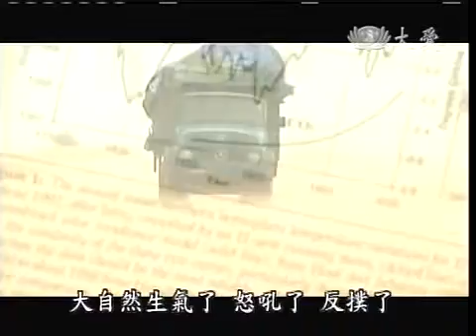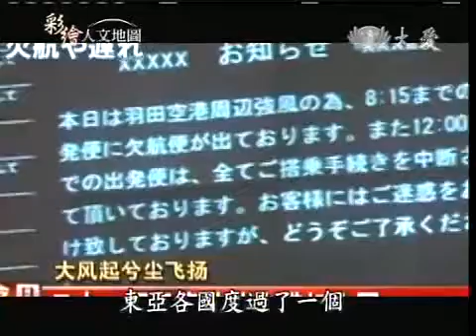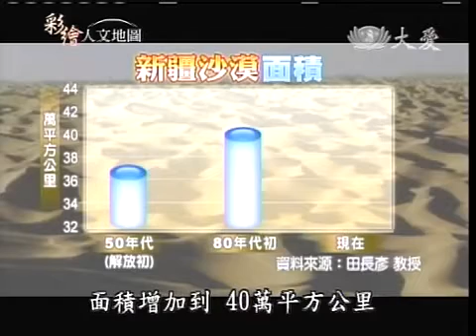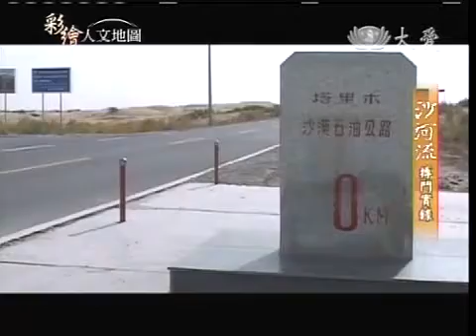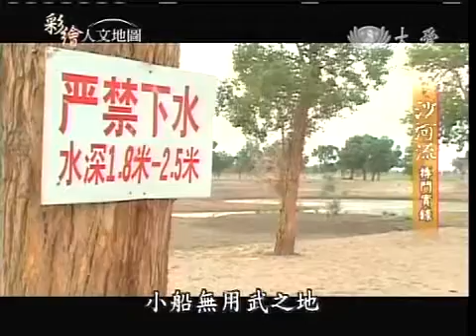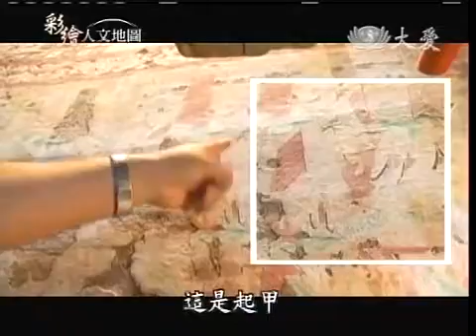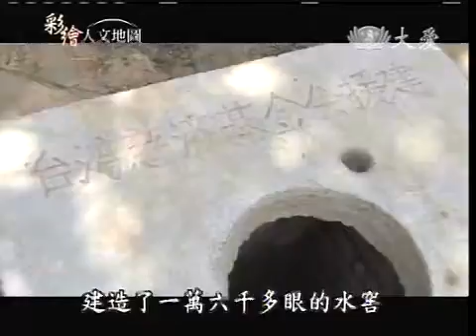20101228《彩繪人文地圖》沙河流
還記得今年三月那場侵襲台灣最大的沙塵暴嘛？沙塵暴源頭遠在千里，但你我已經難以置身事外！人類已經無法迴避這場沙暴苦戰，該如何挽救地球？